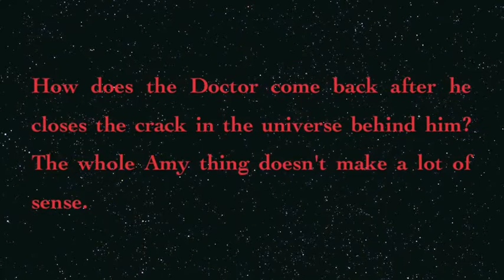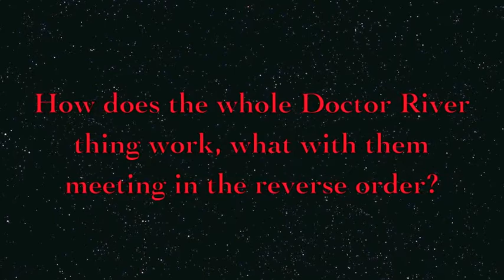Time-y Whimmy Explaintions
In which I attempt to understand Moffat's mind, and utterly fail.  Well okay then...
Also sorry about the white wash.  My sunlight block methods all failed 'bout half way through filming.